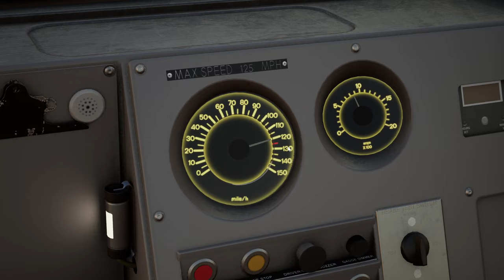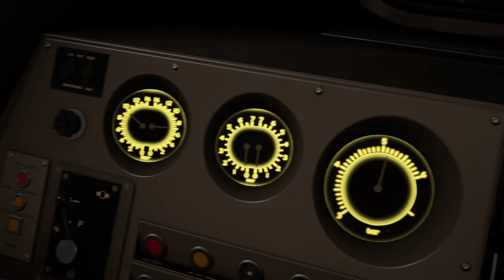Tutorial und Speed-Test: Class 43 HST | Midland Mainline | TSW 3 - TRAIN SIM WORLD 3 #52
Nachdem wir die Tutorial-Schritte durchgegangen sind, schauen wir, wie schnell der Zug auf vMax beschleunigt und wie sich der entsprechende Bremsweg dazu verhält.

Zug: BR Class 43 (Skyhook Games)
Strecke: Midland Main Line: Leicter - Derby & Nottingham (Skyhook Games)

Transparenz:
1. Stellt mir DTG DLCs zu Verfügung?

2. Werde ich dafür bezahlt, Werbung zu machen?

3. Bin ich gezwungen, Werbung zu machen?

4. Ist meine Meinung über DLCs noch objektiv?

2ZK4fUqv8CJFukjSVQJ2iIMXmKPW4w/edit